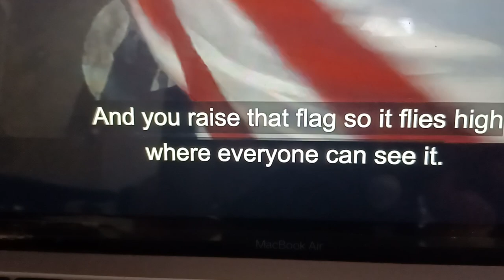The Last Castle